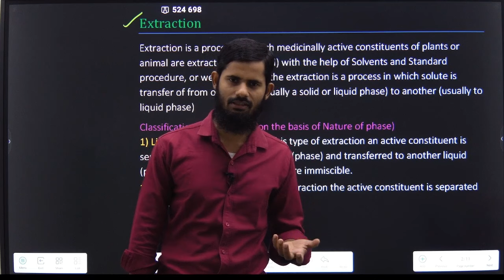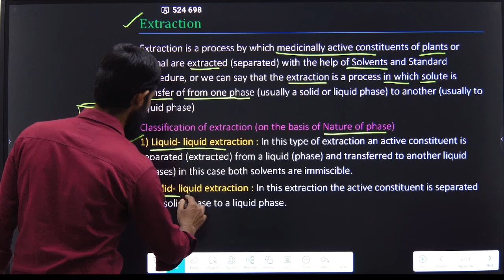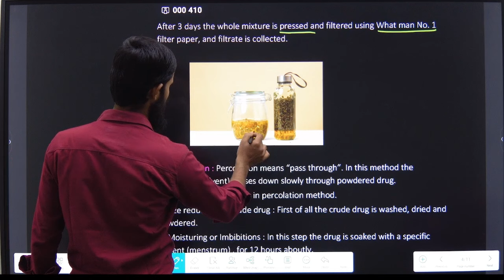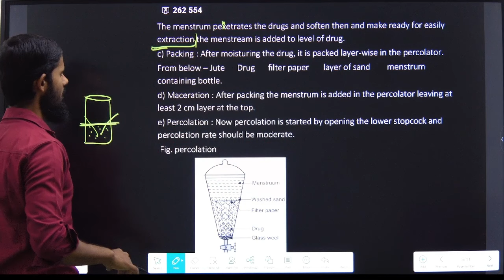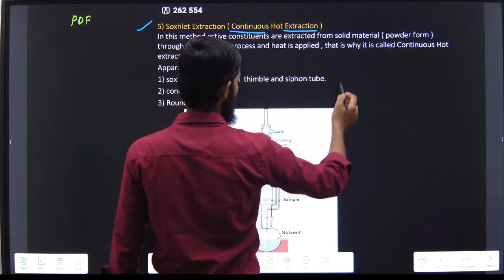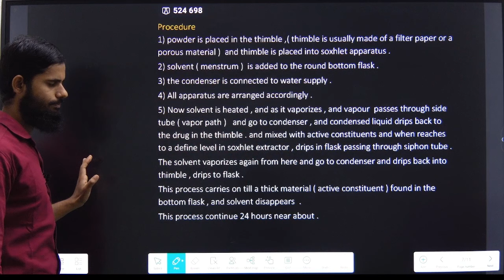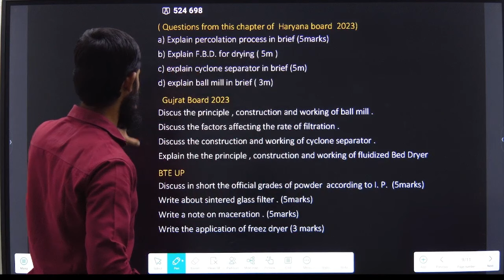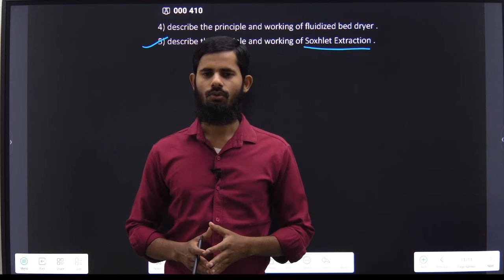Extraction || Maceration || Soxhlet Extraction || percolation method || Classification of extraction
in this video we will study about :

Extraction || Maceration || Soxhlet Extraction || Decoction method || Classification of extraction